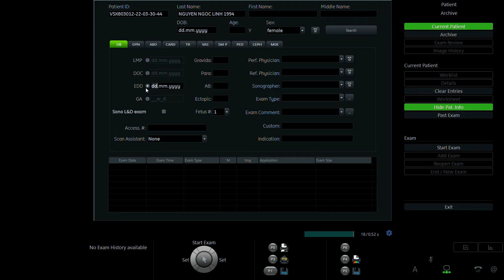NGUYỄN NGỌC LINH 1994